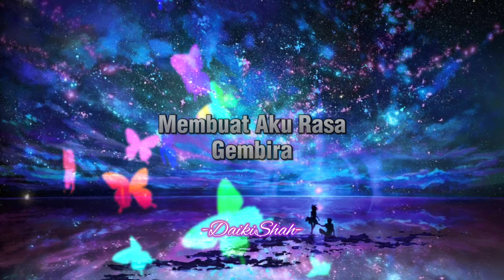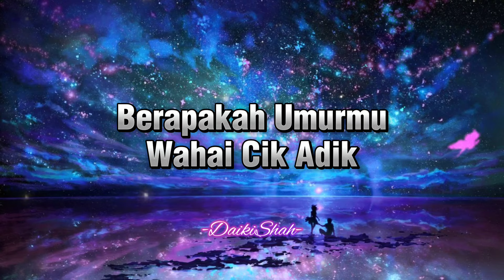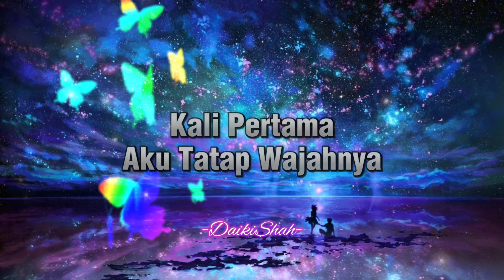Shah - Cinta Pandang Pertama (Lirik Lagu)